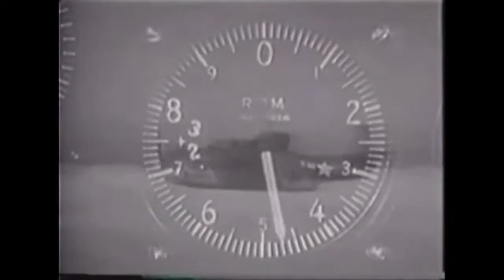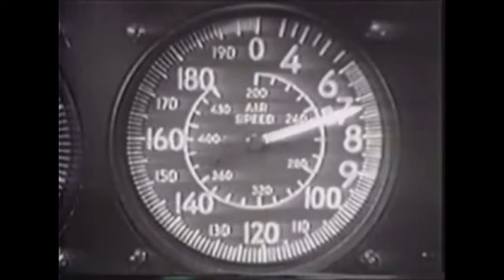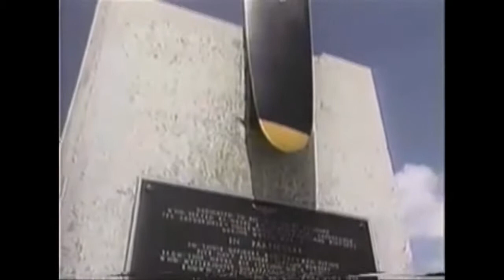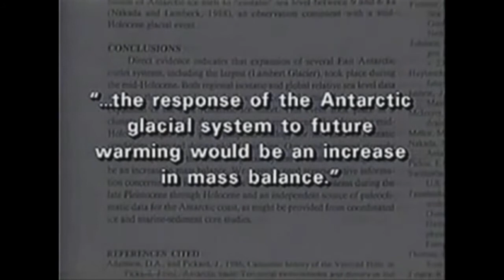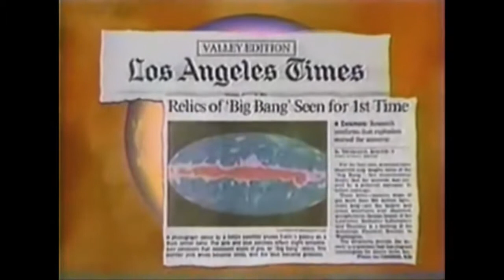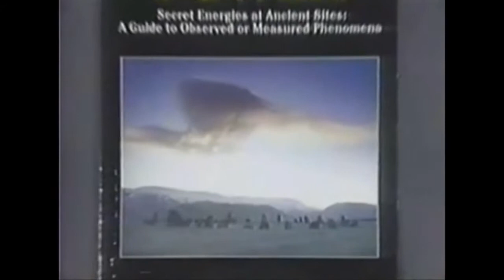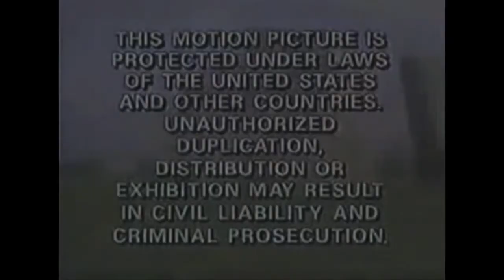Sightings - Mysteries of the Earth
Sightings is an American paranormal and news television show that originally aired in the 1990s. The show began as a special titled The UFO Report: Sightings on October 18, 1991, as well as eventual follow up reports, Ghost Report and the Psychic Experience. The original Concept Creator and Supervising Producer of that hour special produced by Paramount for Fox TV was Linda Moulton Howe, an Emmy Award-winning TV producer and documentary filmmaker of TV specials about science and the environment. One of her Emmy Award-winning broadcasts was A Strange Harvest (KMGH-TV in May 1980), about the worldwide animal-mutilation mystery linked by law enforcement to extraterrestrial biological entities.